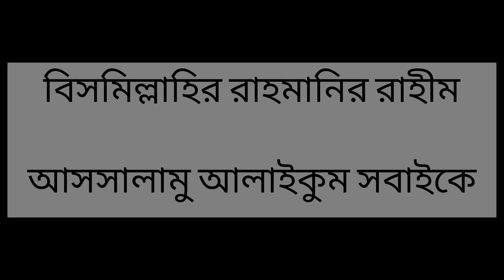মজাদার সরিষা ফুলের পাকোড়া রেসিপি